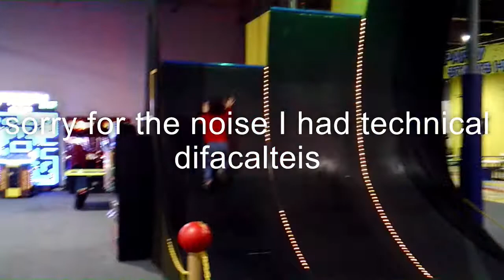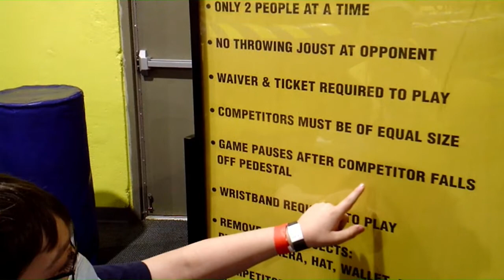springs trampoline park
Having fun jumping and exploring springs